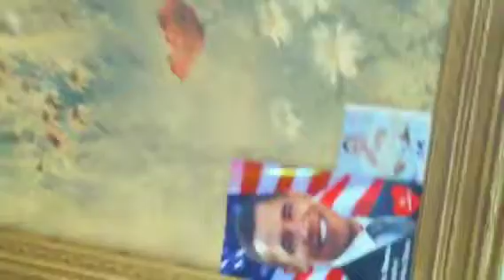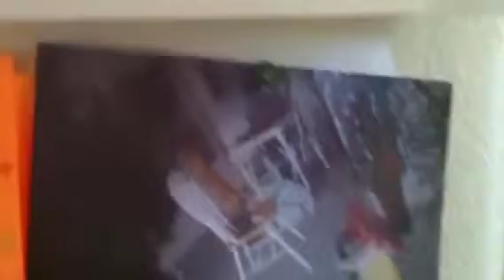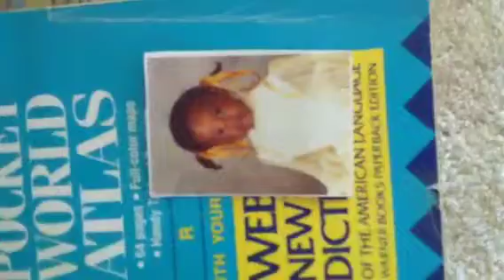307 third street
Chugwater
Wyoming